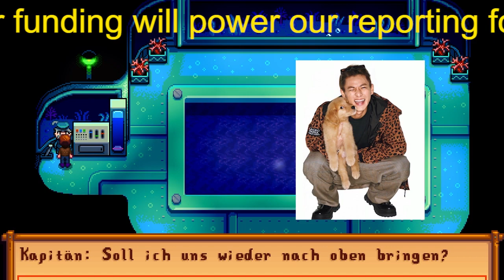【平野紫耀】キンプリ永瀬廉が発案の“魔法の4文字”「すこけん」がファンのハッピーワードに!!平野紫耀・岸優太・神宮寺勇太「脱退」で揺れるなか「お守り」になった！